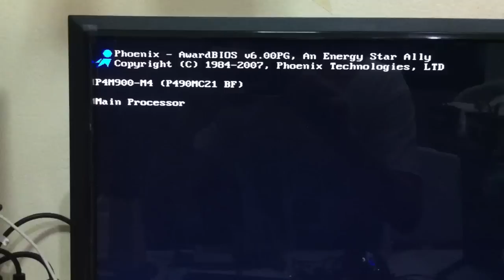คอมใครแรงมาบู๊ทแข่งกัน อิอิ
อิอิ